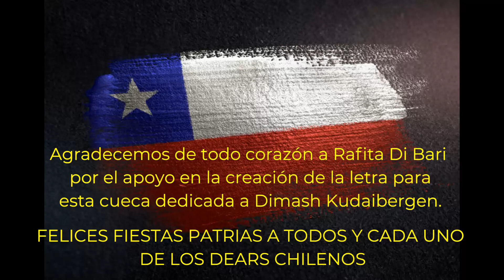Cueca Dimash el Kazajo por Jonathan Donoso y Anita Lineros Especial Fiestas Patrias Chile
AMIGOS.
LO PROMETIDO ES DEUDA. EN ESTA OCASIÓN LES TRAIGO UNA CUECA DEDICADA A DIMASH KUDAIBERGEN CON MOTIVO DE LA CELEBRACIÓN DE LAS FIESTAS PATRIAS TITULADA "DIMASH EL KAZAJO"
ESPERO LES GUSTE Y OJALA LLEGUE A OÍDOS DE DIMASH Y SU FAMILIA.

VIVA CHILE Y VIVA LA MÚSICA DE DIMASH KUDAIBERGEN.

FRIENDS.
THE PROMISED IS DEBT. THIS OCCASION I BRING YOU A CUECA DEDICATED TO DIMASH KUDAIBERGEN ON THE OCCASION OF THE CELEBRATION OF THE COUNTRY FESTIVALS TITLED "DIMASH EL KAZAJO"
I HOPE YOU LIKE IT AND I HOPE IT REACHES THE EARS OF DIMASH AND HIS FAMILY.

LONG LIVE CHILE AND LIVE THE MUSIC OF DIMASH KUDAIBERGEN.

ДРУЗЬЯ.
ОБЕЩАЕТСЯ ДОЛГ. ПО ЭТОМУ СЛУЧАЮ Я ПРИЗЫВАЮ ВАМ CUECA, ПОСВЯЩЕННУЮ ДИМАШУ КУДАЙБЕРГЕНУ В СЛУЧАЕ ПРАЗДНИКА НАЦИОНАЛЬНЫХ ФЕСТИВАЛЕЙ «ДИМАШ ЭЛЬ КАЗАДЖО».
Я НАДЕЮСЬ, ЧТО ВАМ НРАВИТСЯ, И НАДЕЮСЬ ДОСТУПАЕТ ДО УШЕЙ ДИМАША И ЕГО СЕМЬИ.

ДОЛГО ЖИВИТ ЧИЛИ И ЖИВИТЕ МУЗЫКУ ДИМАША КУДАЙБЕРГЕНА.